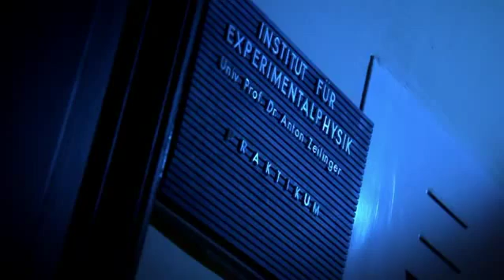QUANTUM MECHANICS - Double Slit Experiment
Quantum Mechanics - Double Slit Experiment. Is anything real?
By: Prof. Anton Zeilinger

FROM: DiscoveryCh -Through The Wormhole - How Does the Universe Work